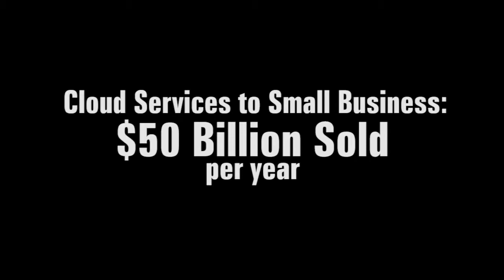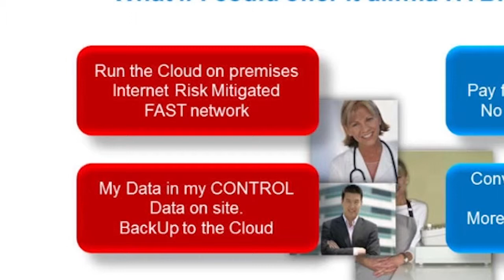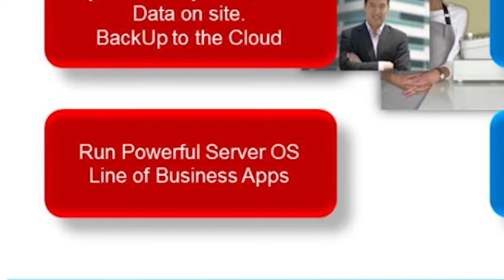SPC Review by Bret Costelow of Intel Hybrid Cloud on the Cloud Opportunity at MSP University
MSPU Review by Bret Costelow of Intel Hybrid Cloud on the Cloud opportunity and the Intel Hybrid Cloud Platform at SPC International Boot Camp.